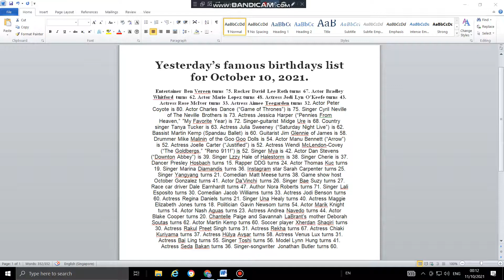Yesterday's famous birthdays list of celebrities on October 10, 2021.